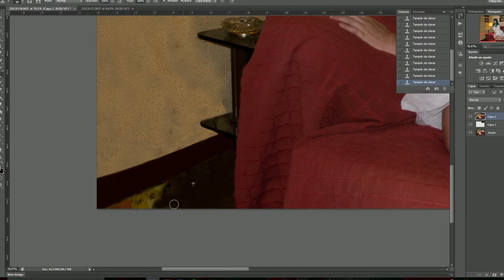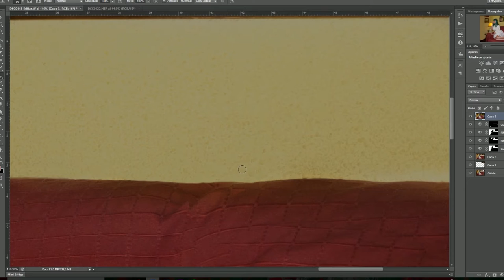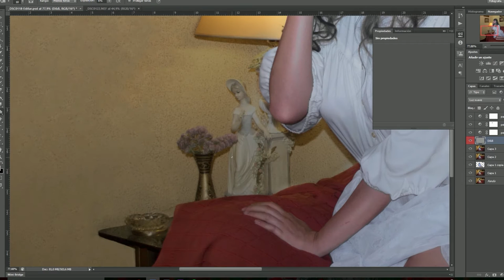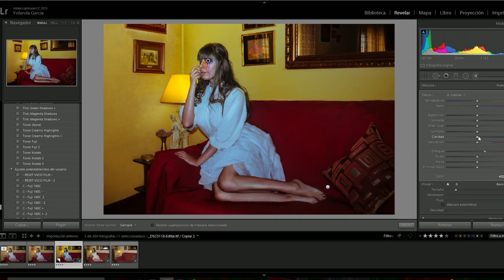Speed process & Making of - " l'art" - Photoshop & Lightroom